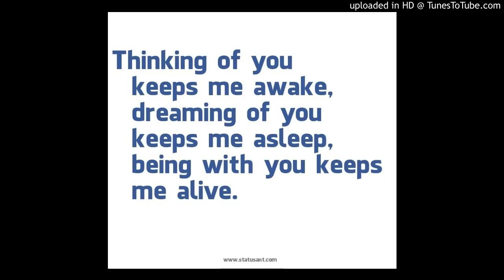Dreaming My Dreams